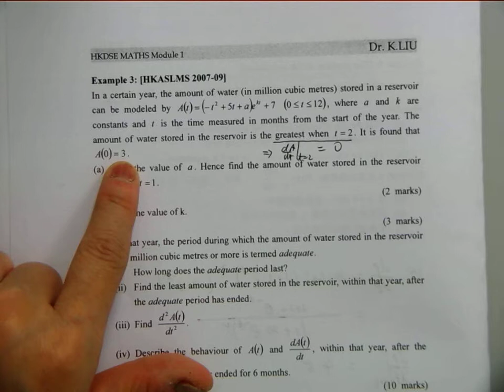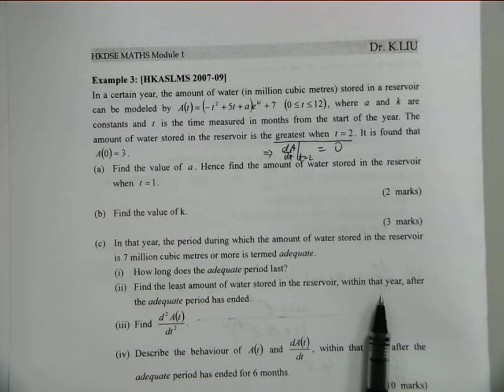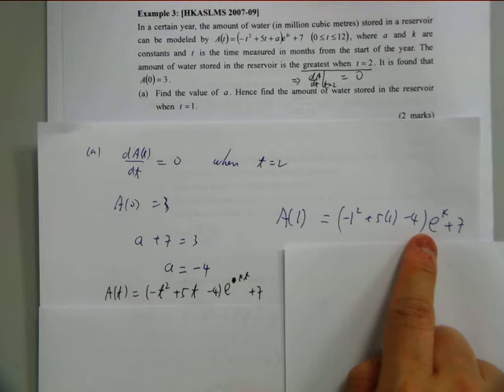Lesson 7 Differentiation and Rate of Change 2017 2018 F6M1 Part3